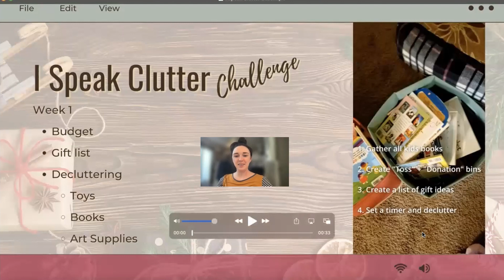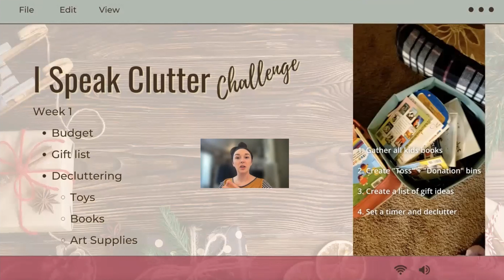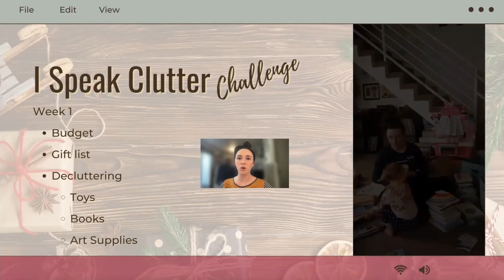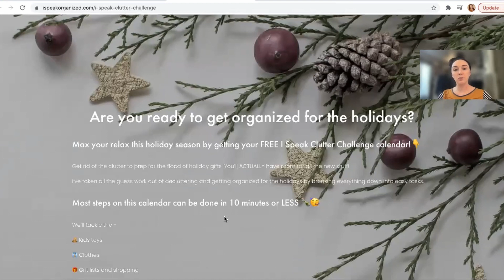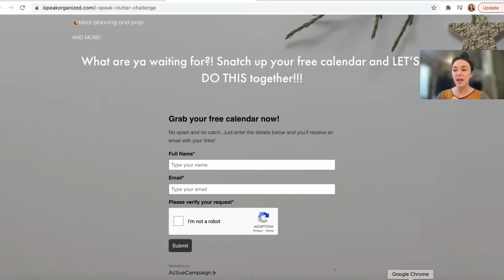JOIN THE HOLIDAY DECLUTTER CHALLENGE | I SPEAK ORGANIZED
I'm doing this challenge with y'all in preparation for the holidays let's get up off our 🍑 and do this together!

This is my week 1 progress update with the info about how you can join the challenge with me. Be sure to watch last week's I Speak Clutter Challenge intro video to learn more 👇